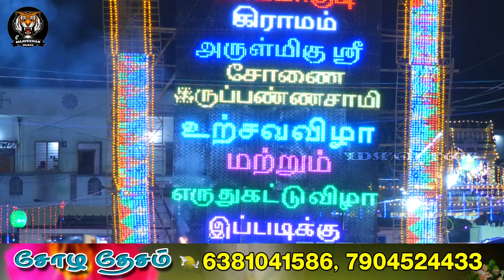அதிகருடா நீலவாகு வன்னா பாடல்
உங்கள் ஊரில் நடக்கும் திருவிழா, கும்பாபிஷேகம், ஜல்லிக்கட்டு, கிராமிய கலைநிகழ்ச்சிகள், YouTube -ல் நேரடி ஒளிப்பரப்பு செய்து தரப்படும் மற்றும் சிறந்த முறையில் கிராமிய நிகழ்ச்சி அமைத்துத்தரப்படும் தொடர்புக்கு : 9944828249.